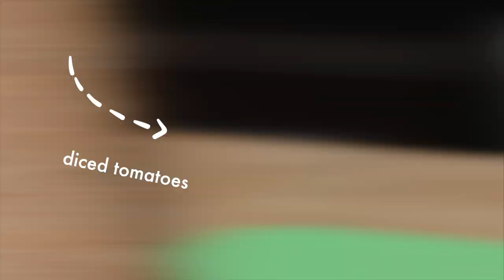Urban SNAP-Ed Recipe: Quick Skillet Lasagna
Quick Skillet Lasagna is an easy, tasty, and affordable dish that the entire family can enjoy.
Ingredients
1/2 cup onion (chopped)
1/2 pound ground beef (90% lean)
1 can tomatoes, low-sodium (14.5 ounce)
1 can tomato paste, low-sodium (6 ounce)
parsley, fresh (1 Tablespoon, optional)
1 1/2 cups water
garlic powder (1 teaspoon, optional)
2 cups egg noodles (cooked)
3/4 cup cottage cheese, low-fat
1/4 cup Parmesan cheese

Directions
Wash hands with soap and water.
Chop onion. Cook beef and onion, in  a large frying pan until beef is brown and onion is tender. Drain off excess fat.
Add tomatoes, tomato paste, parsley, water, and garlic powder to the beef mixture. Bring to a boil and simmer until sauce is thick, about 25 minutes.
Cook noodles in a separate saucepan according to package directions. Drain.
Add cooked, drained noodles to the beef mixture. Stir to prevent sticking.
Mix cheeses and drop by spoonfuls into the frying pan.
Cover and heat over low heat about 5 minutes.
Refrigerate leftovers.
Notes
To decrease fat and cholesterol, omit the beef and add vegetables such as broccoli or zucchini to the sauce.